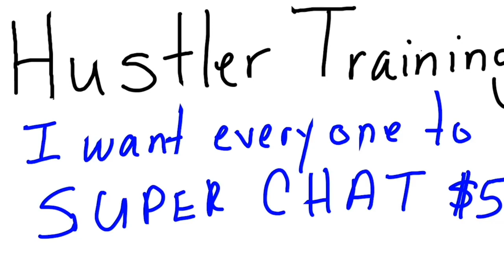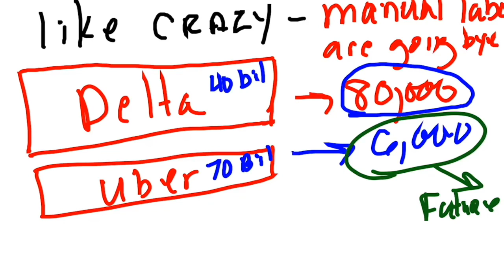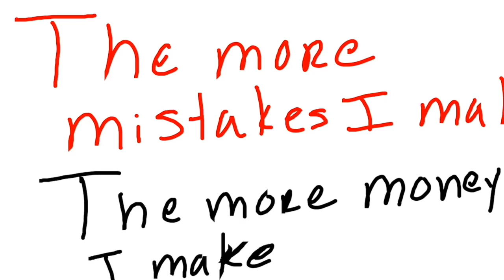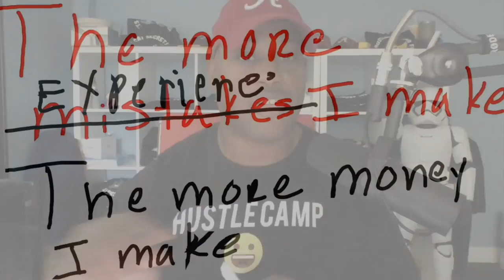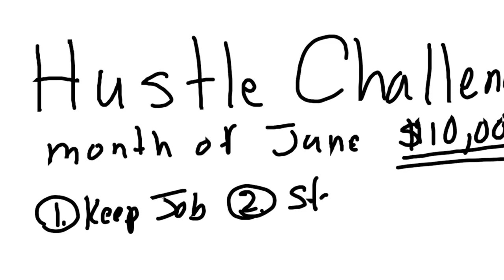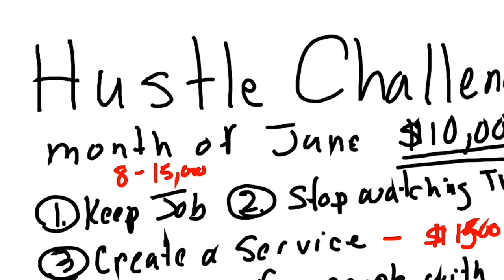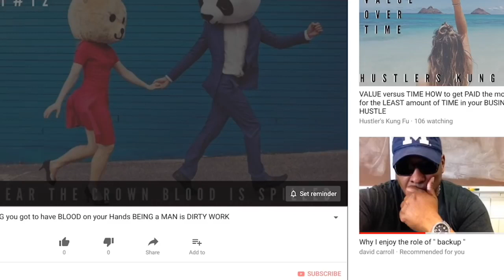VALUE versus TIME HOW to get PAID the most for the LEAST amount of TIME in your BUSINESS HUSTLE